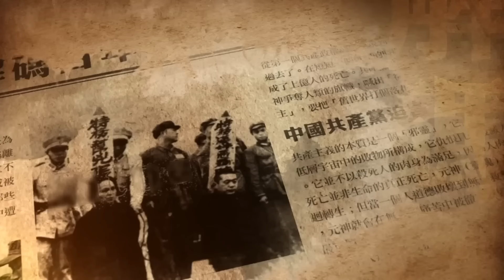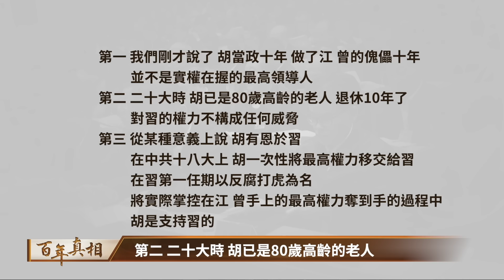歷任中共黨魁，結局驚人一致；胡錦濤20大被架出會場，不祥收場早有伏筆！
00:00 胡錦濤的終局——被架出二十大會場
01:24 鄧隔代指定的接班人
04:02 江、曾的「傀儡」
08:47 十八大上「裸退」
09:11 二十大上被架走

鄧小平隔代指定的「接班人」，為何當10年傀儡？20大被架出會場，胡錦濤終局早有跡可循！